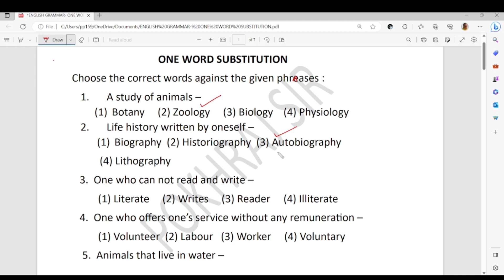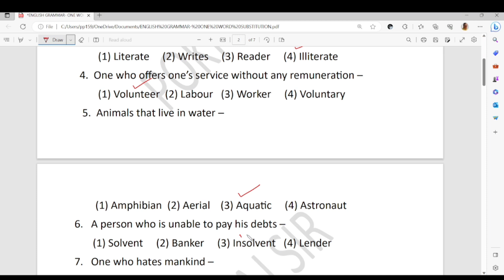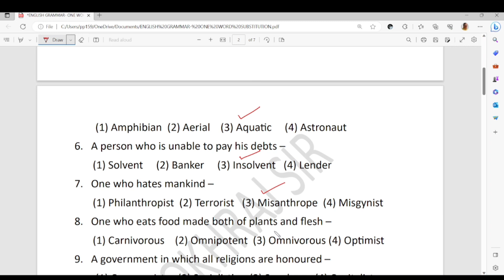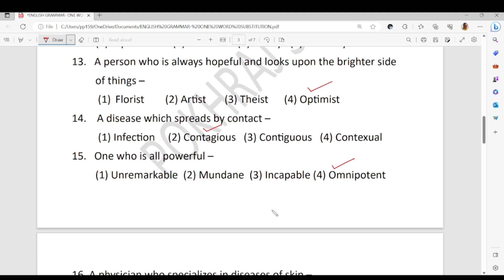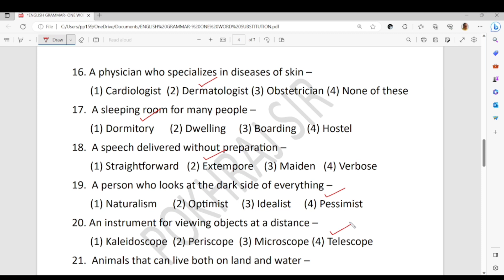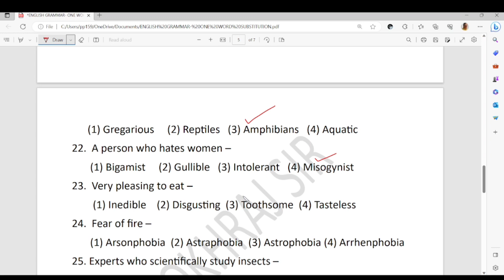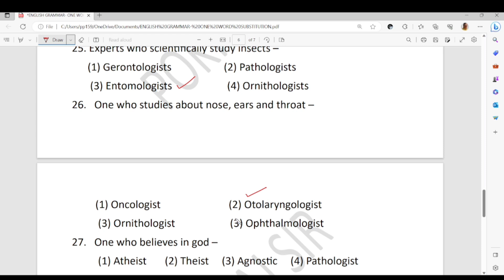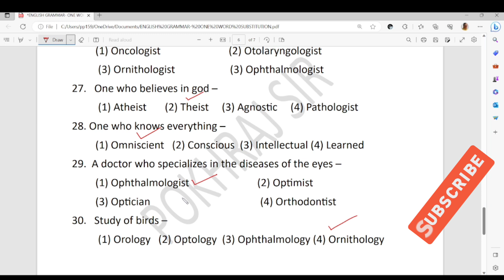English Grammar - One Word Substitution (अनेक शब्दों के लिए एक शब्द)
rMusic track: Dream Potion by tubebackr